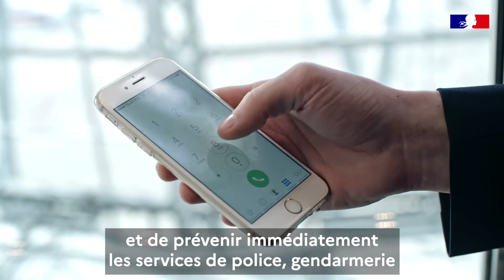Adoptez les bons comportements si vous retrouvez un obus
À l'occasion de la Journée de la Résilience, découvrez le dernier épisode de la série consacré aux bons comportements à adopter en cas de situations dangereuse.

AyonsLesBonsRéflexes Vous trouvez un obus lors d'une balade ou de travaux agricoles, comment réagir ?
Dernier épisode de notre série sur les comportements à adopter face aux risques, suivez les conseils du chef du centre de déminage de La Rochelle.